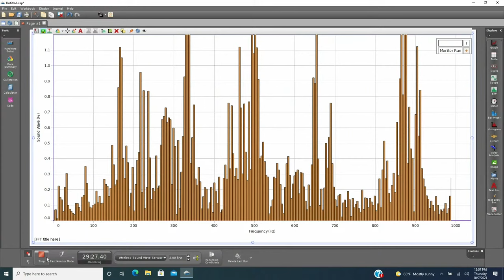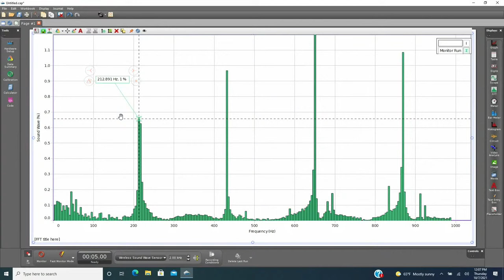PASCO Sonometer/ The Science of Rock n' Roll- PASCO Live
This Thursday, take a closer look at the capabilities and performance of PASCO’s spectrometers. We’ll compare our award-winning Wireless Spectrometer (VIS) to the new PASCO UV-Vis Spectrometer and demonstrate common applications to showcase the benefits of each. From basic measurements of absorbance and transmittance to Beer's Law and emission spectra, we'll cover it all during this week's exploration of spectrophotometry.

Featured products:
Sonometer • WA-7428

Useful links
Distance Learning Resources:

Tell him JP sent you for a special deal.